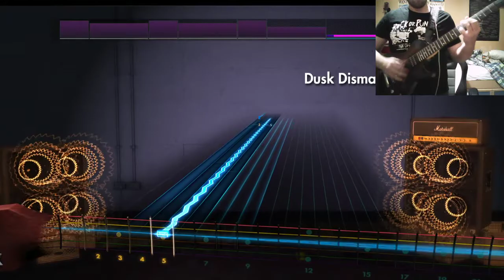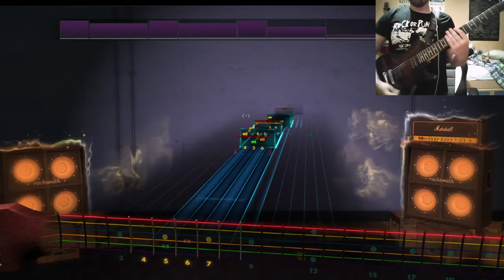Trivium - Dusk Dismantled Lead CDLC Rocksmith 2014 Remastered